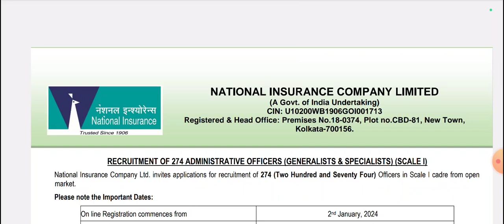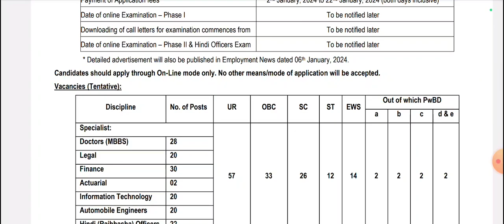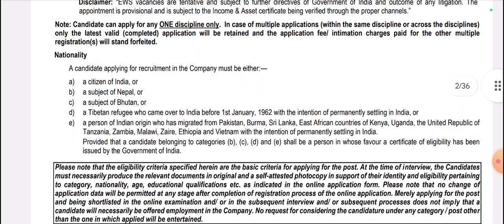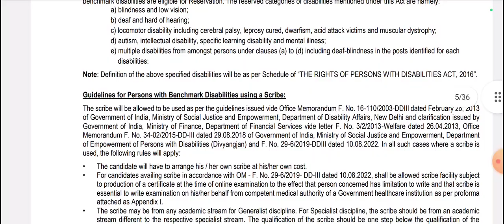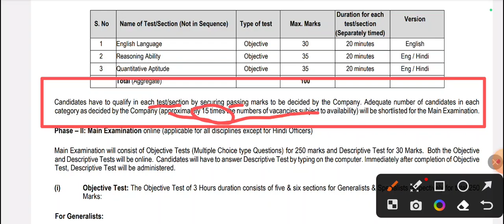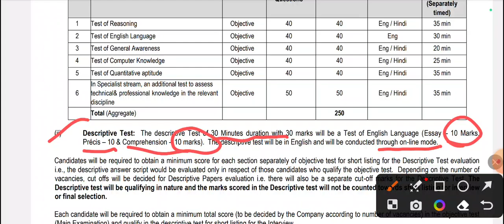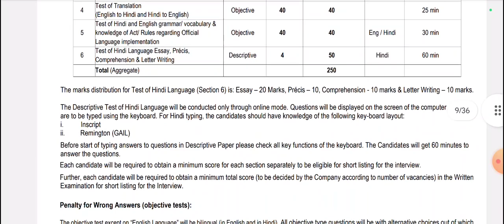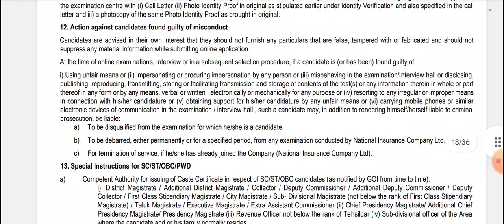NICL AO Recruitment 2023 Out || NICL AO 2023 Notification